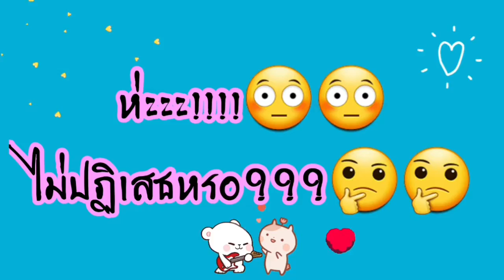ความสัมพันธ์ โอห์มฟลุ้ค "แต่ก่อน VS ตอนนี้...????🤔🤔"